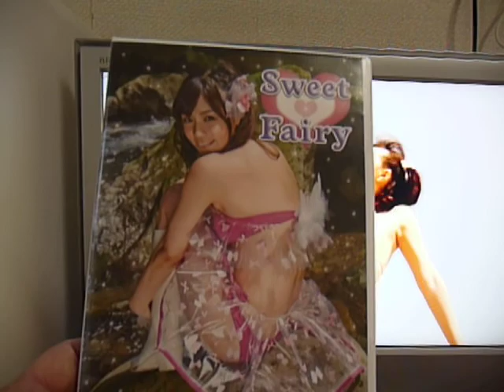立花麗美 3